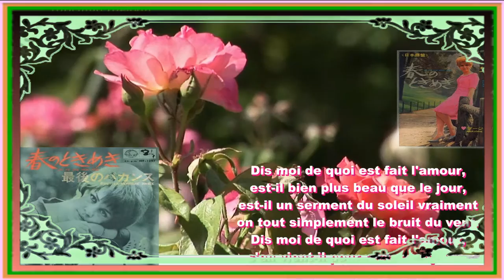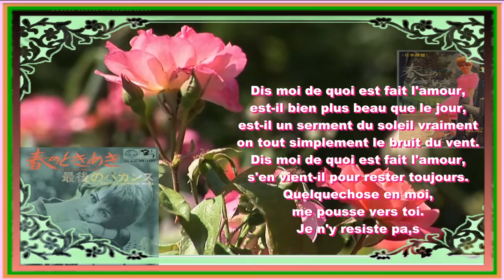=春のときめき、JE TE DIS AGE =マージョリー･ノエル、Marjorie Noel